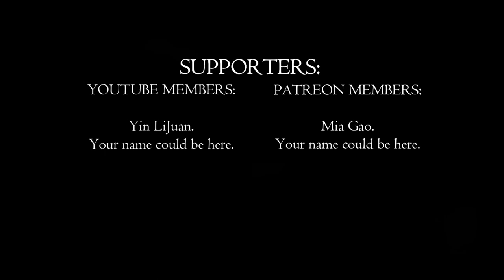Headshots & Heartbeats! | Left 4 Dead Ep. 8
🎉 Welcome back, everyone! Fresh off a holiday, I've dived straight into the action-packed world of surviving against hordes of the undead. In today's episode, we're scrambling to find refuge, manage our ammo, and, as always, aim for those epic headshots. If you enjoy nail-biting suspense and chaotic teamwork, you're in for a treat! 🎮💥

👀 What to Expect in This Episode:

🌟 Starting off with a bang! Right from the get-go, we're in survival mode, dodging death and dealing damage. 🧟‍♂️
🎯 Watch as we pull off some slick reloads and killer shots, including a particularly satisfying takedown of a pesky hunter. 🎯
🏃‍♂️ Feel the tension as we navigate through treacherous terrain in search of a safe haven, with only our wits and a few bullets to spare. 😱
😂 Get ready for some close calls that might just have you on the edge of your seat—don't worry, we keep it light with plenty of banter! 🤣
🏆 Witness our triumph as we reach a safe house, review our stats, and reflect on our nail-biting journey. 🥇
If you loved watching us dodge, dip, duck, and dive our way through an apocalypse, why not smash that like button? 🛎️

🌟 Want to get even more involved? Check out our membership options for exclusive content and cool perks. Your support helps keep the action alive and kicking! A massive thank you to everyone who's joined the squad—you're the real MVPs! 🌟

Remember, each episode is a rollercoaster, and we're all here for the ride. Catch you in the next thrilling episode—until then, keep surviving and thriving! 🚀👋

PC Specs:

CPU: Intel Core i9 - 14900K @ 3.2GHz
Ram: 64GB
GPU: RTX3060ti 4GB.

00:04 Start and Return from Holiday
01:22 Intense Reloading and Hunter Encounter
02:30 Searching for Safe House
03:43 Close Calls and Team Coordination
04:58 Finding Safety and Game Reflection
05:34 Closing Remarks and Supporter Thanks